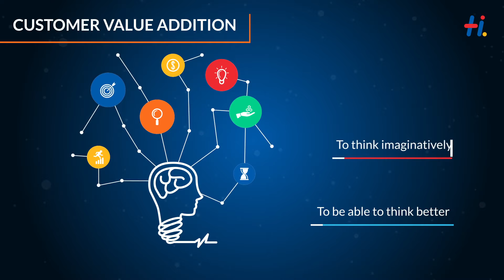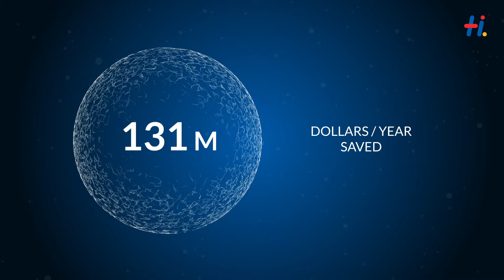Hexaware BUD – Bottom Up Disruption through our Employee Innovations (March 2021)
When different points of view come together, a radically new landscape is unveiled. This deep understanding of synergy lies at the heart of Hexaware’s innovative Bottom Up Disruption (BUD) initiative.

BUD is about crowdsourcing ideas and bringing them to reality. It’s a unique platform that harnesses the creativity and innovative potential of our employees at the grassroots level.
BUD aims at identifying the network of performers involved in service delivery, who can speak about their goals, strategies and activities in the given context.

Till date, we have achieved the following results:
• Crowdsourced 6307 ideas
• Implemented 4428 ideas
• Saved 2.5 Million hours of work
• Saved 131 Million dollars in costs